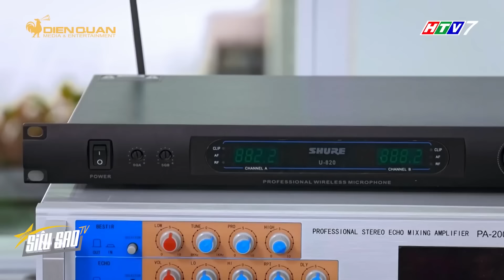Đức Mẫn BẤT NGỜ TỎ TÌNH cô giáo Diệu Hiền | SIÊU SAO TV